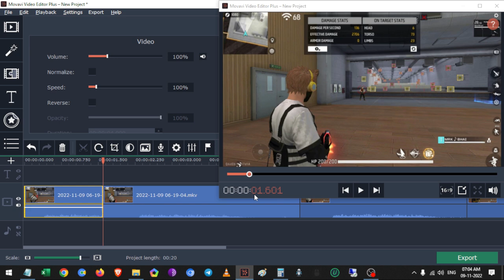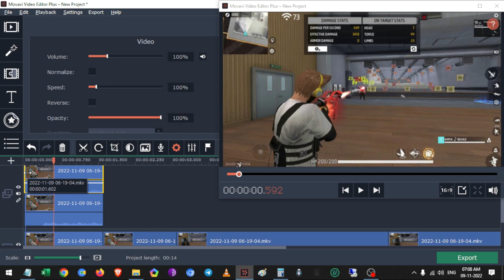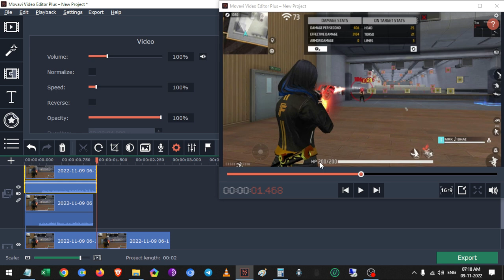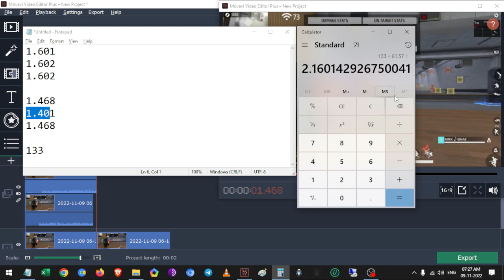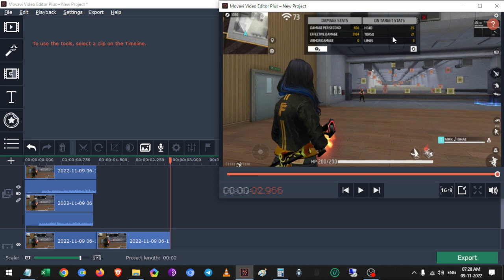Luna Character Ability Free Fire | Free Fire New Character Ability | Luna Character Skill Test